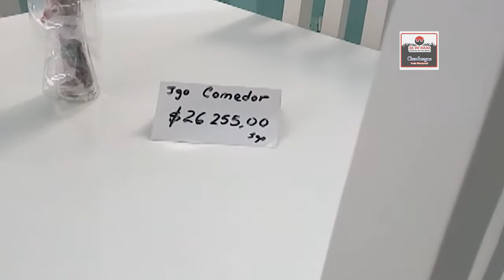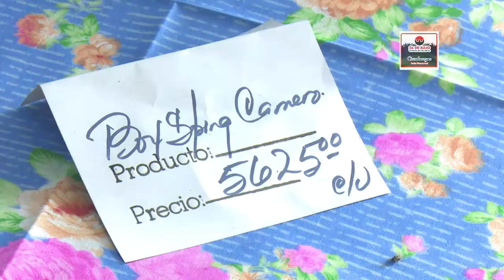Nuevas experiencias para fortalecer el Comercio en Cienfuegos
Cienfuegos avanza en la implementación de los nuevos modelos de gestión en establecimientos del Comercio. Acerca de la experiencia que ofrece nuevas ofertas y posibilidades de pago a los clientes conozca en el siguiente trabajo.